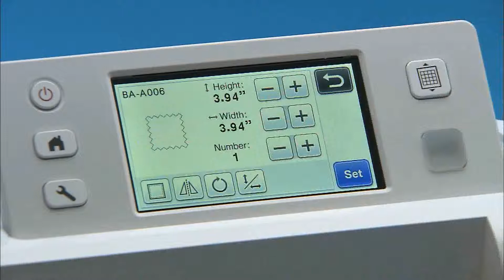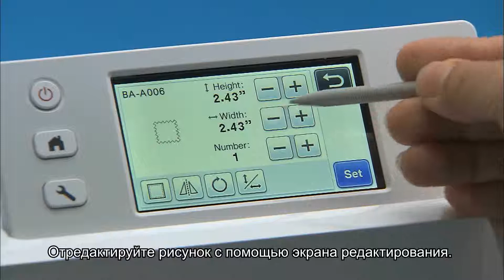ScanNCut. Сканирование фона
В ролике показана функция сканирования заднего фона с возможностью последующего вырезания нужных участков ровным или фигурным контуром.